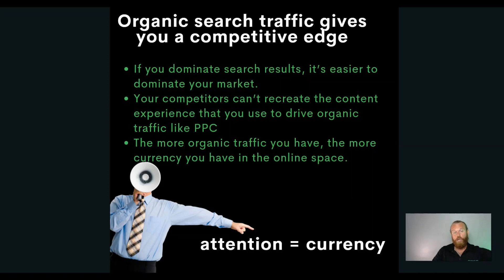Organic search traffic gives you a competitive edge!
When you do a Google Search for your "main service + City" (Ex. water damage restoration in Miami, FL) does your website show up on the 1st page of Google's organic results (everything below Google Ads and maps)? If not then your primary option is to buy traffic via Google Ads.

An organic search traffic gives you a competitive edge. Listen, attention is currency, right? The more placements for the more keywords you have on page one of Google, so if you're dominating the search results for water damage restoration in your city, you're gonna dominate that market, right? Your competitors cannot recreate your content experience. Think about that.

So if you've gotten yourself, you've got the right content, you've got the right value based information, it's optimized to get you ranked, and now you're ranking for a ton of stuff in your service area, that's amazing! Pay-per-Click, whether you know this or not, so I could go into anybody's Pay-per-Click, I can look at the top competitor in your city, we could reverse engineer their Pay-per-Click campaign and literally clone it, and then throw money at it and beat you out on Pay-per-Click. You can't do that with SEO, technically.

If you want a FREE video analysis of your website and Google Business profile to see where you may be missing opportunities to generate more leads then just click on the link below to schedule a FREE strategy session today.